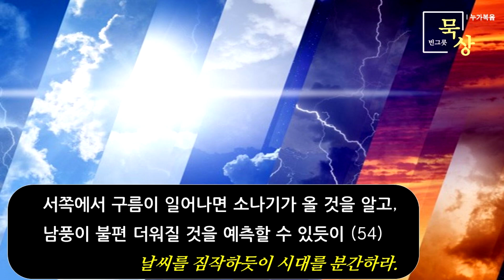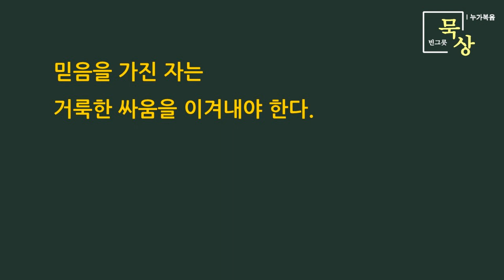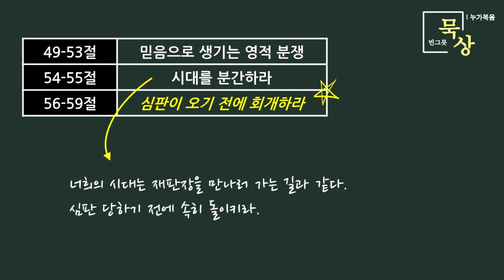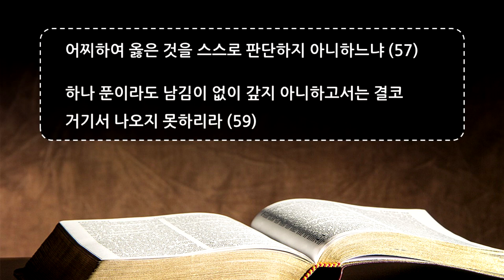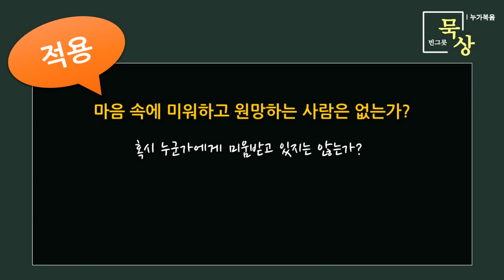[빈그릇묵상] 누가복음 51. 마지막 때의 분쟁과 화해 (12:49-59)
[빈그릇묵상]  Season 3 "누가복음"

"누가복음"은 예수 그리스도의 오심부터, 그분의 삶과 죽음, 그리고 부활을 기록한 아름답고 복된 책입니다.  함께 말씀의 은혜를 나누고, 그것을 삶에 적용하여 어떻게 살아갈 것인가를 결단할 수 있는 귀한 시간이 되기를 바랍니다.

49. 내가 불을 땅에 던지러 왔노니 이 불이 이미 붙었으면 내가 무엇을 원하리요
50. 나는 받을 세례가 있으니 그것이 이루어지기까지 나의 답답함이 어떠하겠느냐
51. 내가 세상에 화평을 주려고 온 줄로 아느냐 내가 너희에게 이르노니 아니라 도리어 분쟁하게 하려 함이로라
52. 이 후부터 한 집에 다섯 사람이 있어 분쟁하되 셋이 둘과, 둘이 셋과 하리니
53. 아버지가 아들과, 아들이 아버지와, 어머니가 딸과, 딸이 어머니와, 시어머니가 며느리와, 며느리가 시어머니와 분쟁하리라 하시니라
54. 또 무리에게 이르시되 너희가 구름이 서쪽에서 이는 것을 보면 곧 말하기를 소나기가 오리라 하나니 과연 그러하고
55. 남풍이 부는 것을 보면 말하기를 심히 더우리라 하나니 과연 그러하니라
56. 외식하는 자여 너희가 천지의 기상은 분간할 줄 알면서 어찌 이 시대는 분간하지 못하느냐
57. 또 어찌하여 옳은 것을 스스로 판단하지 아니하느냐
58. 네가 너를 고발하는 자와 함께 법관에게 갈 때에 길에서 화해하기를 힘쓰라 그가 너를 재판장에게 끌어 가고 재판장이 너를 옥졸에게 넘겨 주어 옥졸이 옥에 가둘까 염려하라
59. 네게 이르노니 한 푼이라도 남김이 없이 갚지 아니하고서는 결코 거기서 나오지 못하리라 하시니라